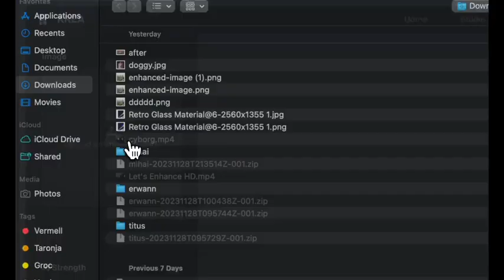MAKE YOUR PHOTOS BETTER WITH CREA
Convenient AI upscaler from KREA.

Neuron allows you to significantly improve the quality and resolution of any image. The service is free and you only need a KREA account to use it.